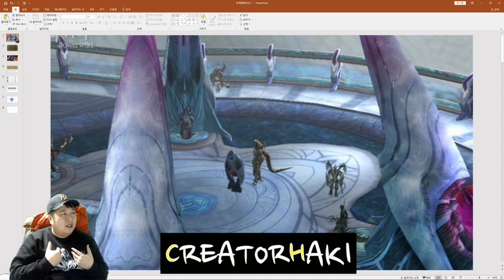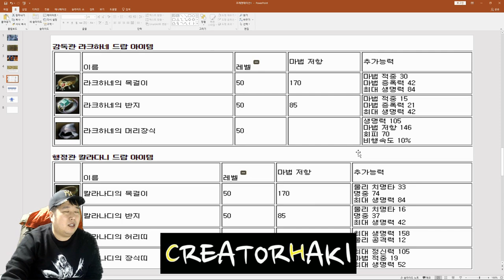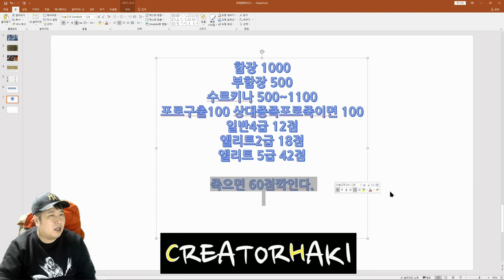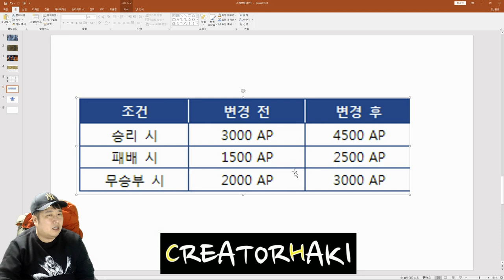[ AIONCLASSIC 아이온클래식 ] 아이온1.5업데이트 격전지드레기온